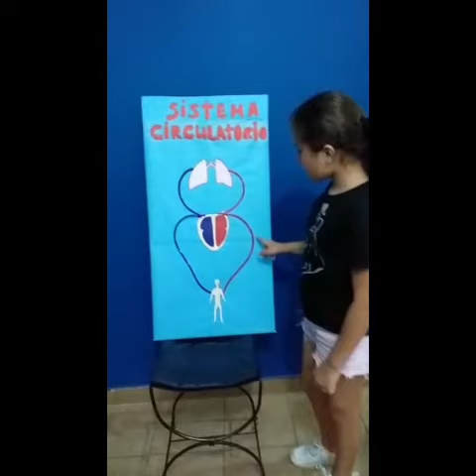SISTEMA CIRCULATORIO - Por Milena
Hermosa exposición brindaron los alumnos de la Srta. Rita Benegas y en la jornada de hoy comenzamos a disfrutarla. La primera en mostrarnos su trabajo, es Milena Rojas, quien nos habla de Sistema Circulatorio.